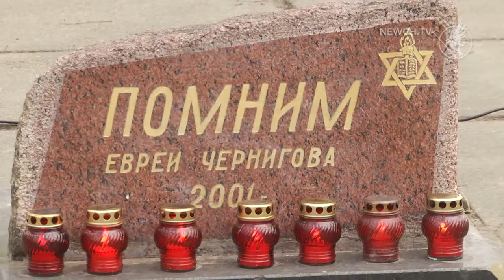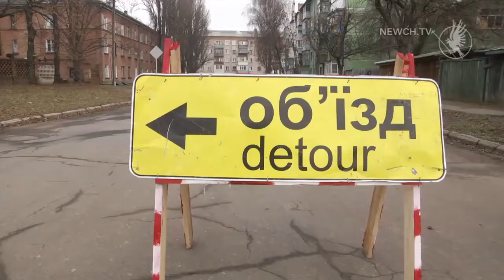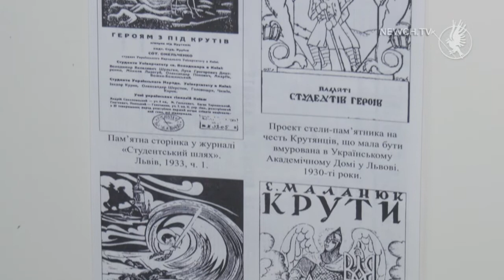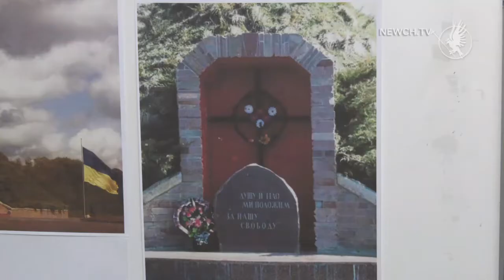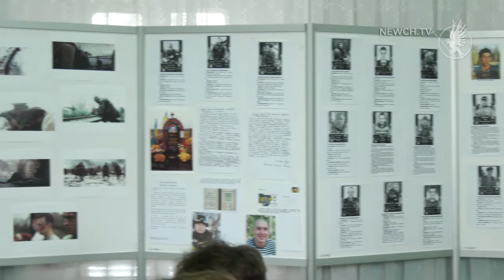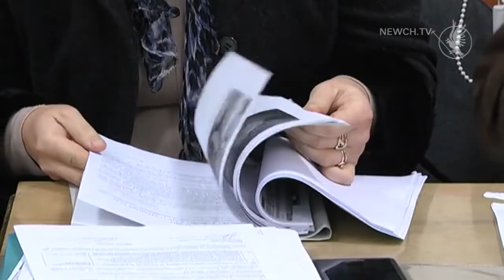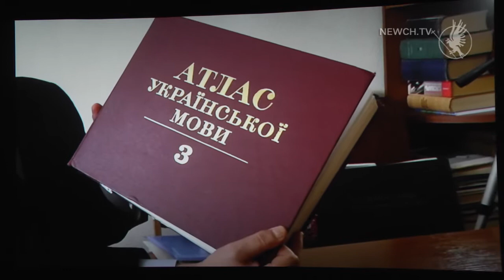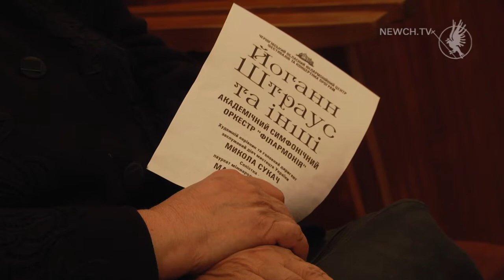Факт-новини: випуск за 27.01.20| Телеканал Новий Чернігів